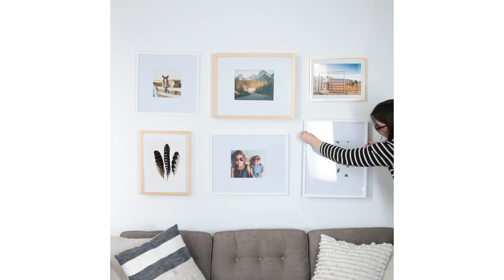9 Ways To Give Your Walls Life